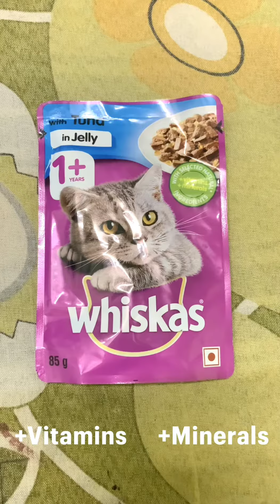Persian Cat | Whiskas cat food | Jelly |Tuna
Happy long day with whiskas treat. 😍

Musician: LiQWYD